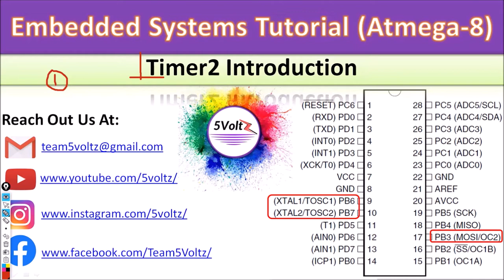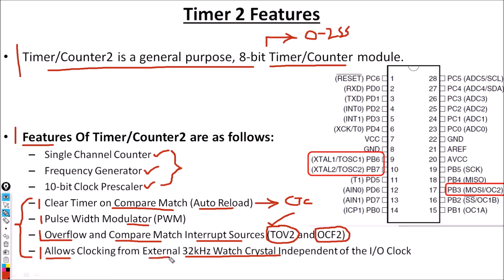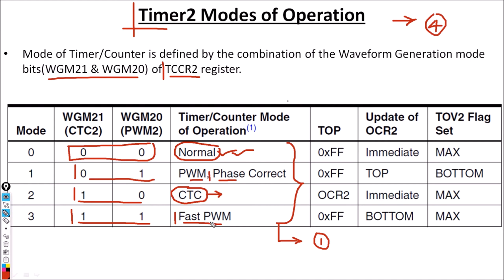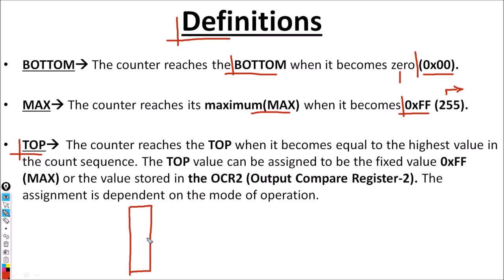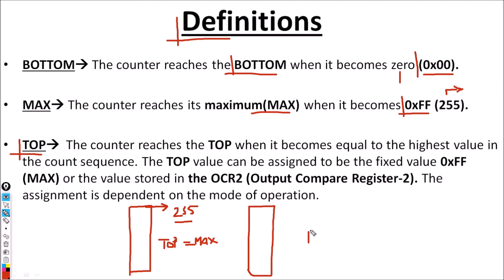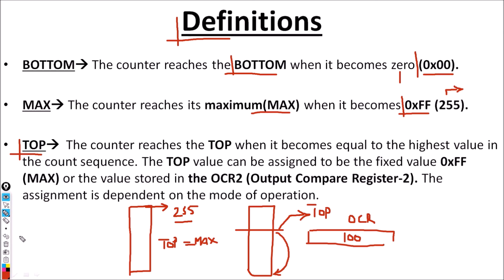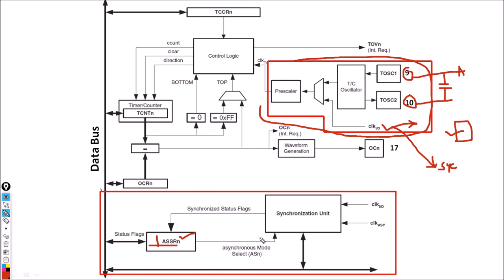32.TIMER2 Introduction | AVR | Atmega8 | Embedded Systems Tutorial In Hindi